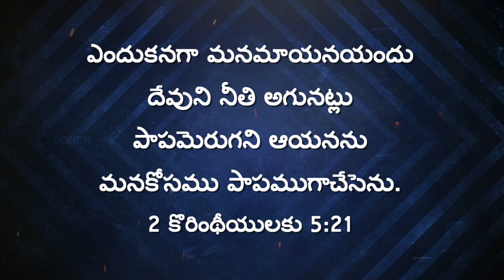యేసుతో నడవండి - 2 కొరింథీయులకు 5:21 - March 10 | Bro. Mohan C Lazarus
Jesus Redeems
Hyderabad
Telangana
500082